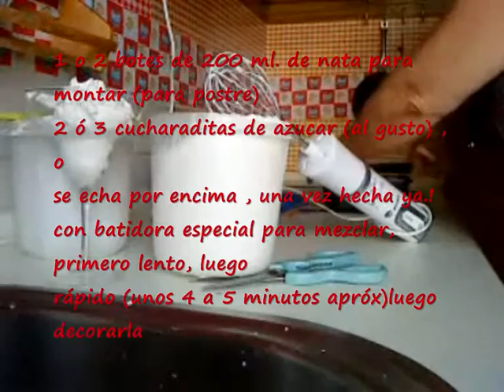COCINALOYA NATA O HELADO CASERO AL GUSTO